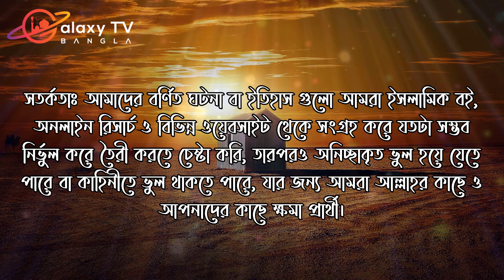আছিয়া আঃ এর জীবনী - পর্ব - ১৩ দ্বিতীয় অংশ । ফেরাউন এর স্ত্রী বিবি আছিয়া আঃ এর ঈমানী পরীক্ষা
যেহেতু মনিটাইজেশন বা এডসেন্স অনেক হারাম এড দেখায় তাই আমরা আমাদের চ্যানেল এ কখনই এডসেন্স এড ব্যবহার করিনি /করবোনা। ভিডিও গুলো তৈরী করতে আমাদের টীম অনেক সময় ব্যায় করে তাই আপনারা যদি আমাদের পাশে থাকতে চান বা আমাদের হেল্প করতে চান তাহলে আমাদের কে হালাল যেকোনো কিছুর স্পনসর দিতে পারেন ।

গ্যালাক্সি টিভি বাংলা হলো কুরআন ও হাদিস নিয়ে আধুনিক, বৈজ্ঞানিক ও সমসাময়িক গবেষণারত ইসলামের জন্য আত্মনিবেদিত একঝাঁক সত্যনিষ্ঠ ও বাস্তববাদী মানুষের চ্যানেল, যার উদ্দেশ্য ইসলাম এর সঠিক তথ্য় মুসলিম ও অমুসলিমদের কাছে পৌঁছে দেয়া।